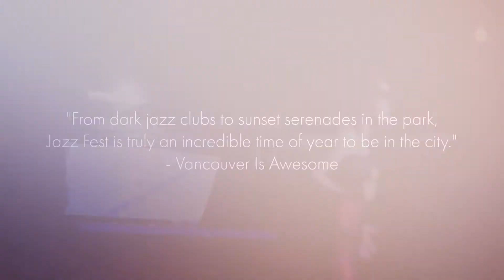Tremendous Vocalists at the TD Vancouver International Jazz Festival 2018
The TD Vancouver International Jazz Festival is showcasing a number of tremendous female vocalists this year including Macy Gray, Maya Rae, Morgan James, Dawn Pemberton, Natasha D'Agostino, Ndidi O, Roberta Gambarini, Gwyneth Herbert and MORE!

To buy tickets to any of these jazz festival shows visit our